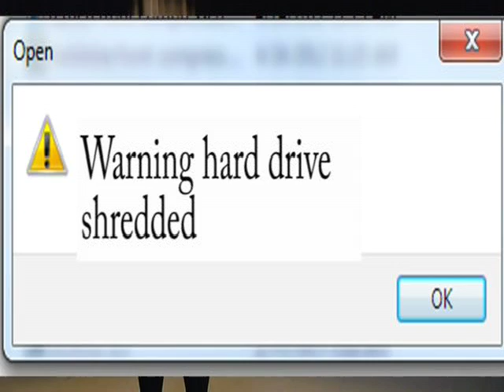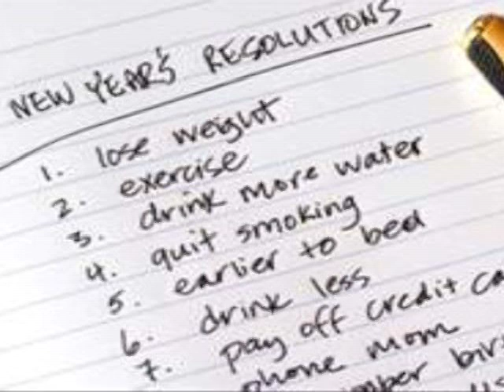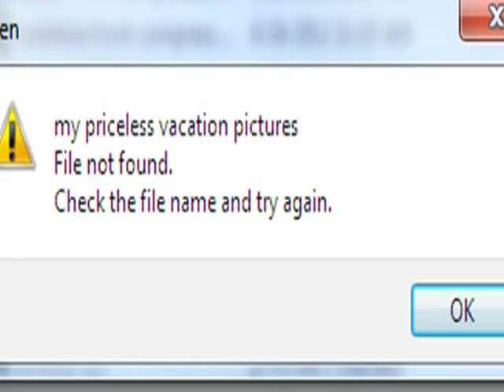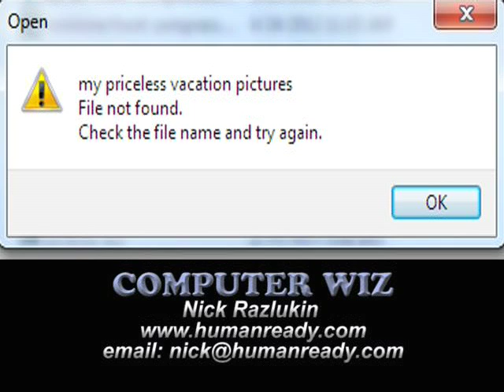The Stephanie Herman Show: Enrich Your Knowledge